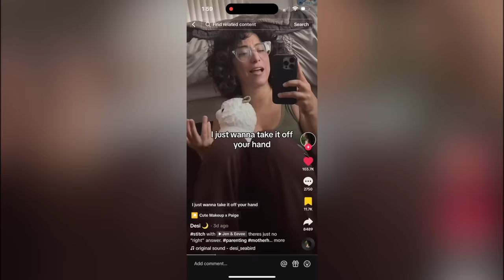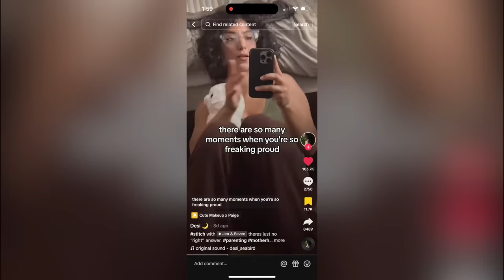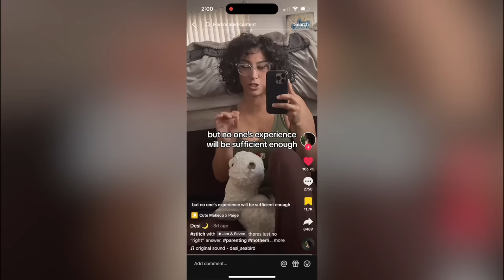SHOULD YOU HAVE KIDS..? IS IT *ACTUALLY* WORTH IT? .. MY HONEST ANSWER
Hey guys, today I am talking about the polarizing topic of whether or not you should have kids. Its a tough one, because its not a cut and dry answer. I guess it is, the answer for me is ultimately absolutely YES. I love being a mommy more than I could ever imagine, but I feel like you can absolutely live a happy and fulfilling life without children if you don't wish you have them, or can't. I don't touch on the extremely upsetting reality of those with infertility much in this video, as this is more of a video for you to decide whether or not you think it is for you or not, not whether or not you *can* have children. That is a different question altogether. This is just my opinion after having been a mom for the last (almost) 3 years. I LOVE being a mommy to this boy, but to say that motherhood is challenging is an understatement. I hope you can see my point here!

♦ SOCIAL MEDIA ♦

♦ CODES: ♦

Kristi
xoxo